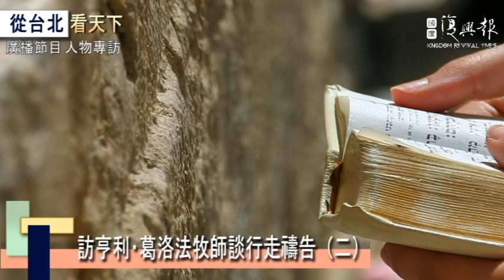【從台北看天下－人物專訪】 訪亨利‧葛洛法牧師談行走禱告（二）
廣播影音【從台北看天下－人物專訪】 訪亨利‧葛洛法牧師談行走禱告（二）

【文章】【聖徒相通】行走禱告的要訣 (中)：訪亨利．葛洛法牧師
保羅在上述經文中敘述了他的權柄，「我為這福音的奧祕作了帶鎖鍊的使者，並使我照著當盡的本分放膽講論。」（弗六19）何謂「作神的使者」？當一個人成為一國的大使時，他代表國家，單單說國家要他說的話，「若有人在基督裡，他就是新造的人，舊事已過，都變成新的了。一切都是出於神，祂藉著基督使我們與祂和好，又將勸人與祂和好的職分賜給我們。」（林後五17-18）這就是成功的行走禱告秘訣。如果你曾有過一些行走禱告的經歷，當你開口對人說話時，可能只是憑藉著自己過往的經歷，「我已經有過經歷了，才不要聽祢的！」這樣就會失去聆聽神最好的機會。